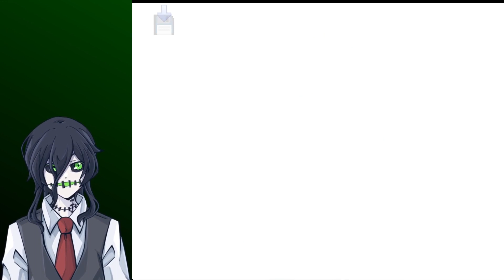Things are only gonna get worse from here on out aren't they? | Pokemon Rejuvenation Where Love Lies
Kenneth goes searching for Taelia when she got thrown into a hole by Clear and he found her but had to fight their way out of a Regigigas pit and then they unlocked the Core which was not a good idea, and things seem like they're only gonna get worse from there.

Pokemon Rejuvenation Where Love Lies is made by Janichroma